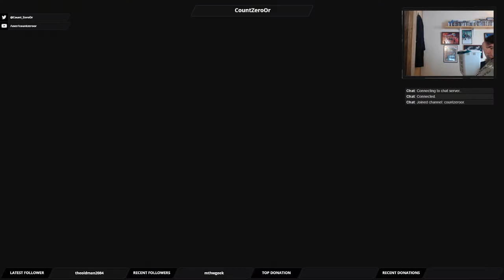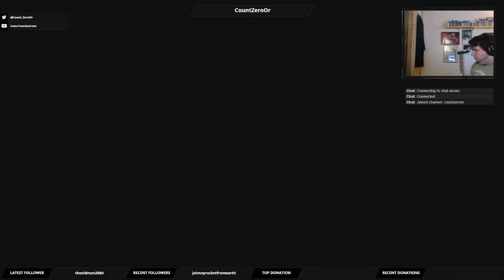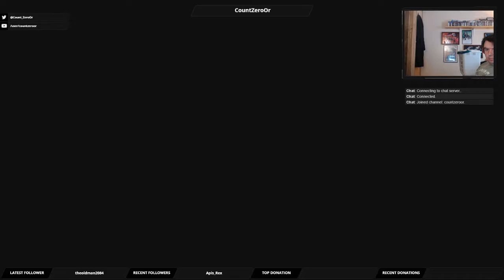Let's Play Mass Effect 3: Part 61 - "With infinite complacency men went to and fro..."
We continue our pursuit of Kai Leng, and discover what Cerberus wants the Catalyst for.